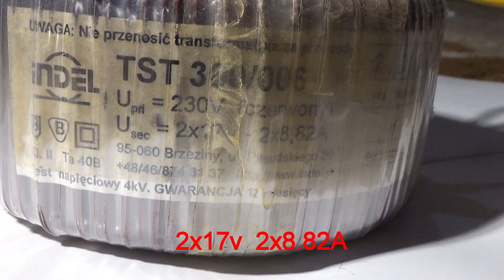ZVS na pełnych obrotach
Dziś test wytrzymałościowy ZVS